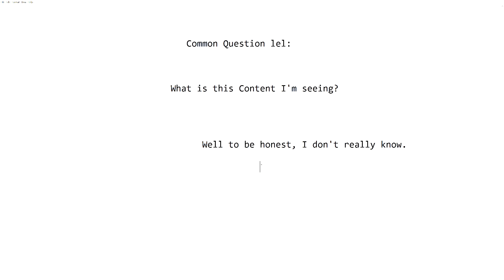What is The Content I'm watching?